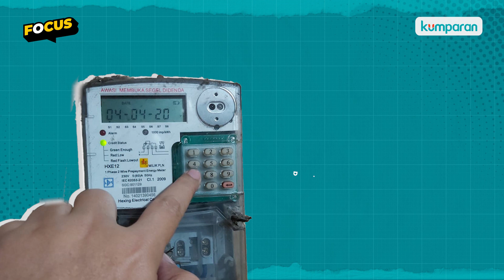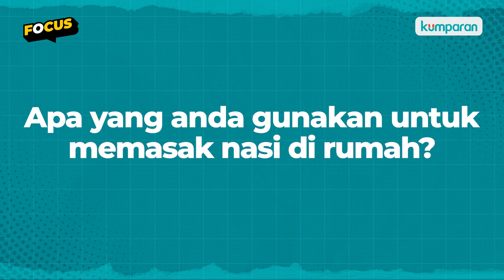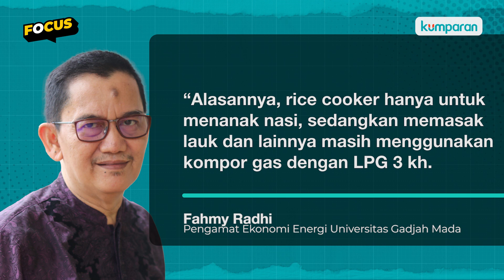Bagi-bagi Rice Cooker, Seberapa Penting Sih?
Kementerian ESDM mengungkapkan rencana baru untuk meningkatkan konsumsi listrik masyarakat melalui program bagi-bagi 680.000 rice cooker gratis atau Program Bantuan Penanak Nasi Listrik (PBPNL), alokasi pendanaan untuk program tersebut menggunakan APBN sebesar Rp 340 miliar. Kira-kira bakal seefektif apa ya? Bagaimana respons masyarakat soal program ini?

Simak di video ini